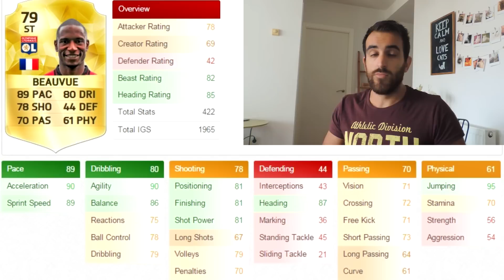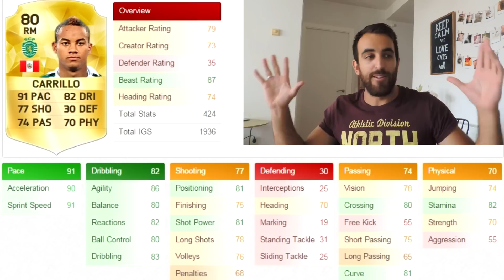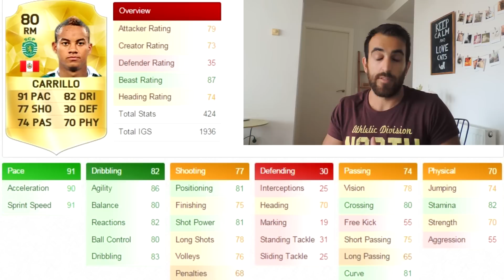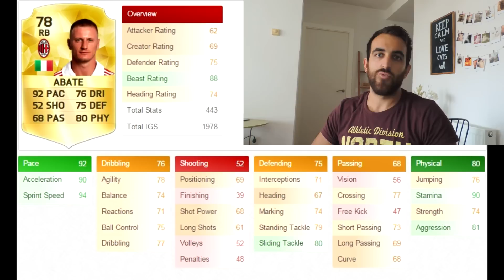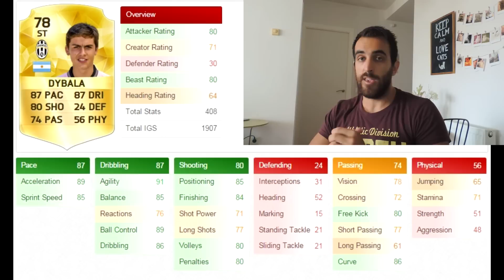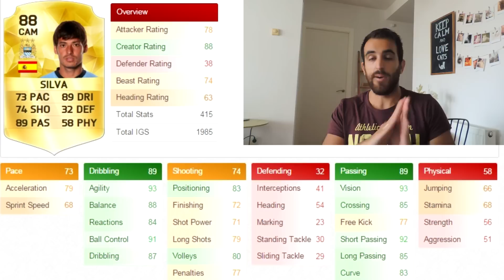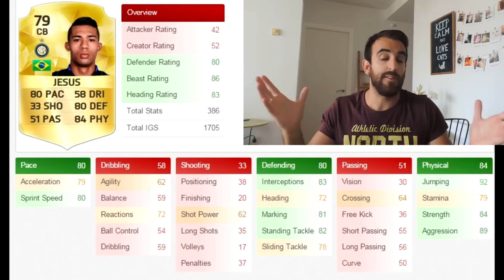FIFA 16 | MIS PERLAS PARA FUT 16 #1 | JUGADORES RECOMENDADOS | ErnesInGame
Nuevo vídeo de Fifa 16 chicos, analizamos algunos nuevos jugadores, los que para mi son recomendados, mis joyas para el nuevo FUT 16. Donde vamos a encontrar jugadores muy interesantes, platas que pasan a Oro, Jugadores que aparecen ahora con 5 de skills. Incluso un bronce que han mejorado de manera increíble.

Recordar, apoy al vídeo con Likes y compártelo para mas contenido de Fifa 16 hasta la salida del juego!

Gracias por todo chicos.

No olvides tu suscripción, vamos a intentar llegar a 7.000 antes de Fifa 16! :D